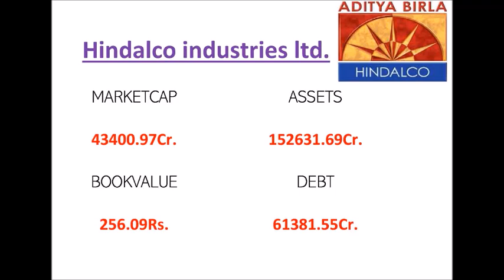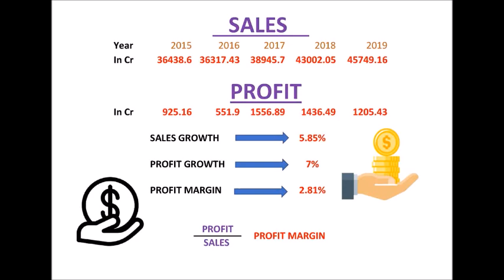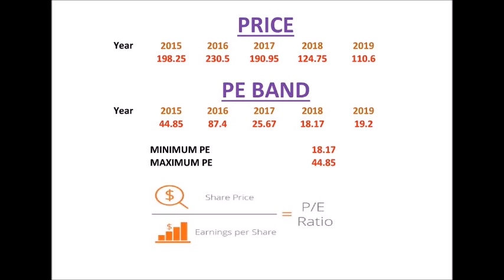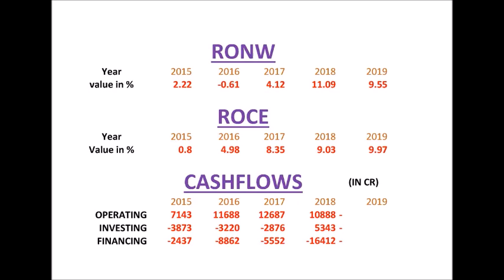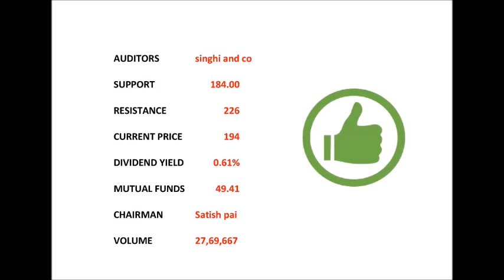Hindalco Industries Limited, A Multibagger Stock?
This video explains if you have any opportunities in Hindalco Industries Limited. and what kind of returns can you expect from the stock in the next 5 years.

Rakesh Jhunjhunwala
Mohnish Pabrai's
Porinju Veliyath
Dolly Khanna's
VIJAY KEIYA
RAMESH DAMANI
ASHISH DHAWAN
ANIL KUMAR GOEL
NEMESH SHAH
RAAMDEO AGARWAL
RADHAKRISHAN DAMANI